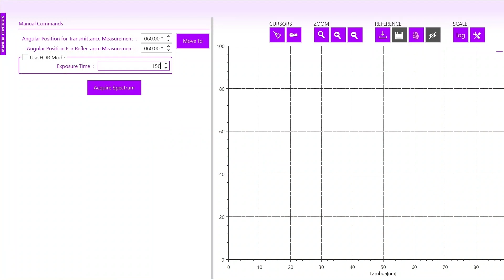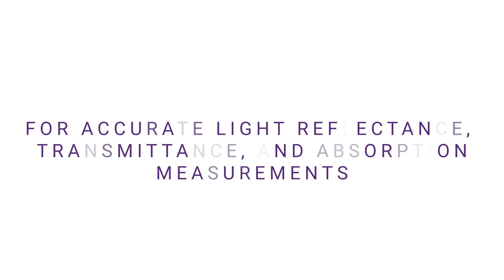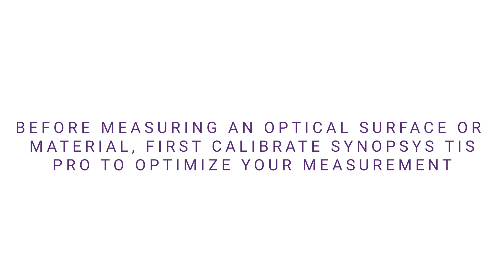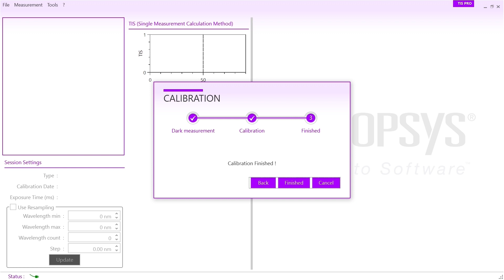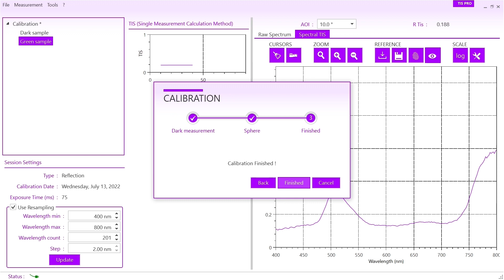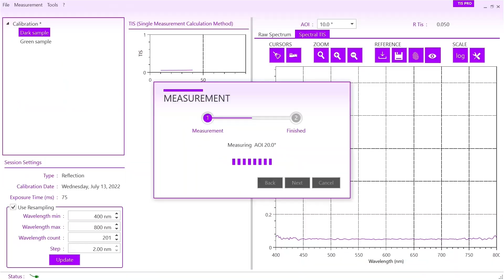Synopsys TIS Pro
Synopsys TIS Pro is an optical scattering instrument for efficient measurements of reflectance, transmittance, and absorption.